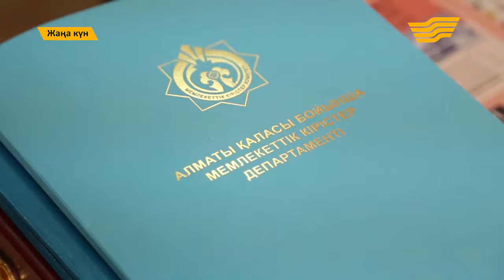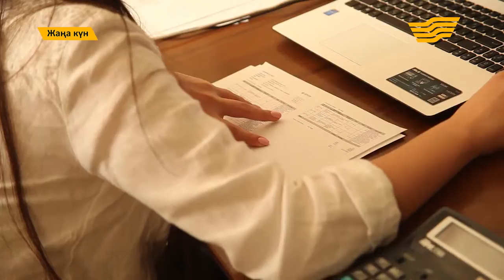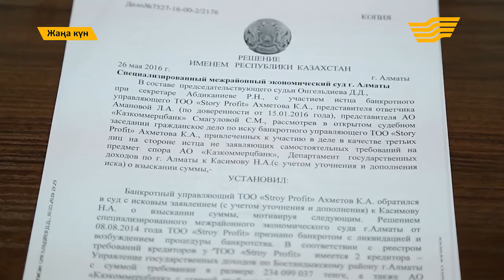"Жаңа күн" от 28 сентября (Часть 1)